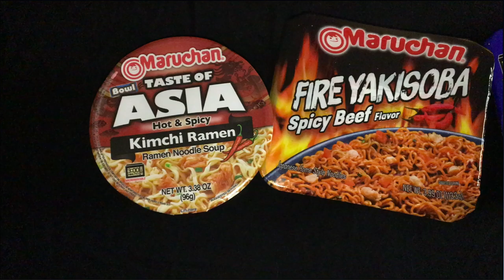" First Mukbang with the family "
family mukbang
ramen noodle mukbang